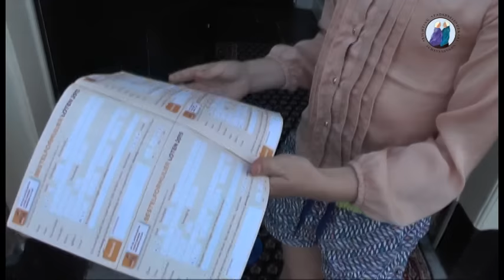Svea en Juliette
Svea en Juliette  zingen voor Jantje Beton en Vluchtelingen.